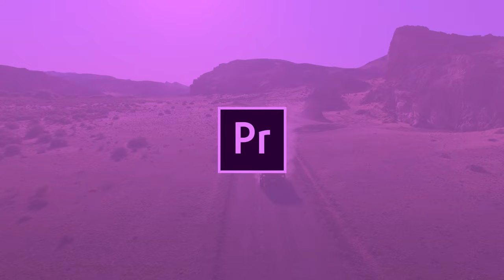How to Make a Movie Title in Premiere Pro | Adobe Creative Cloud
Learn how to apply a text mask, or track matte, to a video sequence for a cool title effect. Create cool movie titles in Premiere Pro

Start from scratch, or download practice files for a head start.

Steps below.
1. Create a new project in Premiere Pro (File – New – Project).
2. Import the Truck Clip.mov file (File – Import).
3. Right-click the Truck Clip asset in the Project panel and choose “New Sequence From Clip.”
4. Switch to the Graphics workspace (Window – Workspaces – Graphics). Choose the Type Tool and type a title directly in the Program monitor.

Note: The sample in the video uses text centered vertically, alignment set to flush left, with the following text properties: Pragmatica Extended Black, 300 pt. (available from Typekit.com), -80 tracking and -120 leading.

5. Scrub over the Scale setting and enlarge the text in the Essential Graphics panel to 200%. In the sample, the text obscures the car so that, later, it’ll appear within the letters.
6. Switch back to the Editing workspace (Window – Workspaces – Editing). Move the title graphic up to V3 (Option + up arrow) and extend the clip to match the length of the Truck Clip. Drag a duplicate Truck Clip (Option + drag) to V2.
7. Trim the Truck Clip (V1) by dragging the left edge to about the 8 second mark.
8. Open the Effects panel. Search for the Track Matte Key. Drag the Track Matte Key effect to the middle Truck Clip (V2).
9. In the Effect Controls panel, set the Matte to target Video 3. As soon as you do this, the background video appears where your text was.
10. Right-click the left edge of the lower Truck Clip (V1) and select “Apply Default Transitions” to add a fade-in effect.

That's it! Play your sequence to see the complete movie title.